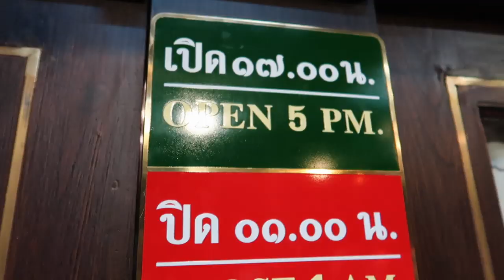UTTERLY Delicious Noodles in Bangkok, Thailand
So, I try bangkok impossible Pad Thai noodles with the Malaysian Hokkien Prawn mee noodles without being bias.
Thailand is the home of some legendary noodles in the world. Craving for spicy, flavourful, tasty, porky or yummy noodles yes Thai got your cover.

Having said that Malaysia also have some pretty damn delicious noodles like the curry laksa, Maggi curry noodles, mee goreng and many other Malaysian style noodles up and down the country.

Because Malaysia is the mixture of Malay, Indian and Chinese you most likely to find some unique and traditional style noodles noodles-regardless-to to the fact that Malaysia population are majority muslim but you can still find the Chinese style noodles and some of the most exciting and tastiest noodles in Southeast Asia.. yes. No joke.

So, in this episode I went for the Malaysian Penang Hokkien Prawn Mee from Malaysia and the incredible Pad Thai noodles in Bangkok rated by tourist and locals.

To be honest one of my favourite noodles comparisons/Review video I have done yet because both Thai and Malaysian noodles are executed with staggering accuracy and which was insane to decide at one point. Anyways,  both noodles are special in their own ways but I can tell you Thai Michelin star noodles it a must try when you visit Bangkok Thailand, thailand

What do you think? Do you agree or disagree with my review so why not drop a comment below and let get the discussion going and while you at it SUBSCRIBE IF YOU HAVEN’T ALREADY DONE SO PLZ.

Resto: MAKAN MAKAN
Address: 168/1 Sukhumvit Soi 16, Khlong Toei, Khlong Toey, Bangkok, 10110

Resto: Thipsamai
Address:313 315 Maha Chai Rd, Samran Rat, Phra Nakhon, Bangkok 10200
What to eat here?
Best of Malaysia rice and noodles dishes.

Try the recommended Pad Thai special which cost about 120 Thai Baht